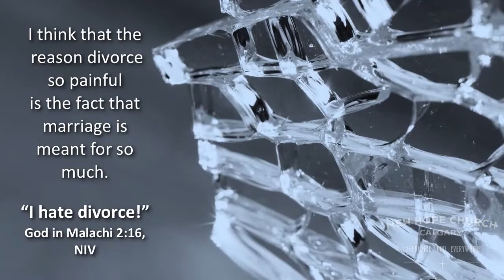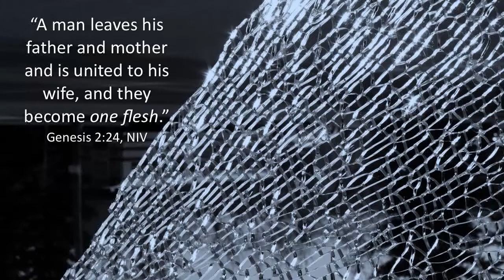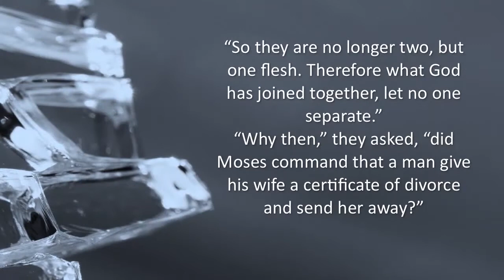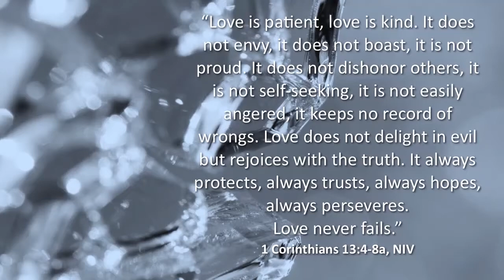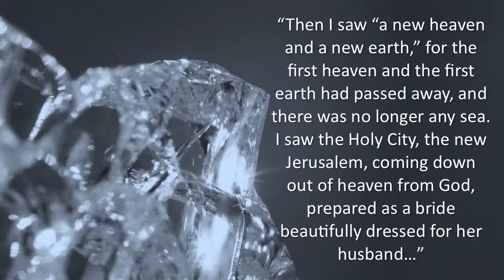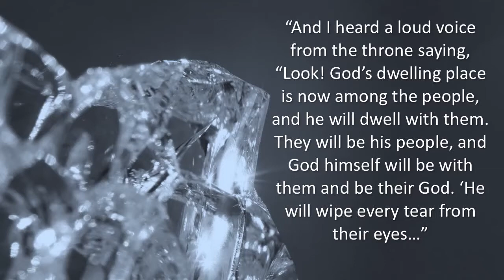God and Divorce - Blue Christmas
We continue our sermon series entitled Blue Christmas, with Pastor John's sermon on divorce.

"I hate divorce!"
God in Malachi 2:16, NIV

"God hates divorce. God also hates hasty and uncharitable judgments about divorce."
Neil Plantinga, Forum, Winter 2005

"God intends marriage to be permanent, to last until death terminates the relationship (Romans 7:2-3).
David Holwerda, Forum, Winter 2005

"Marriage is for better or worse, until death -- and divorce is a death."
John Bolt, Forum, Winter 2005

"I left my marriage because I was openly ridiculed, called names in front of our children, punished when I could no longer connect physically or emotionally...and all of that after many, many attempts at various kinds of counseling and therapy."
Anonymous

"Good marriages, said CS Lewis, require good people. Real love for one another is something you do, not just something that happens to you. So marriage becomes a school of virtue, in which good people make a full turn toward each other in order to practice fidelity, which goes so much further than staying out of the wrong bed."

"I tell you that anyone who divorces his wife, except for sexual immorality, and marries another woman commits adultery."
Jesus in Matthew 19:3-8, NIV

"The good news of the gospel is that what Jesus can never excuse, he willingly forgives."
John Rottman, Forum, Winter 2005